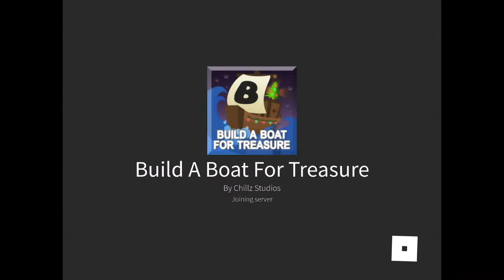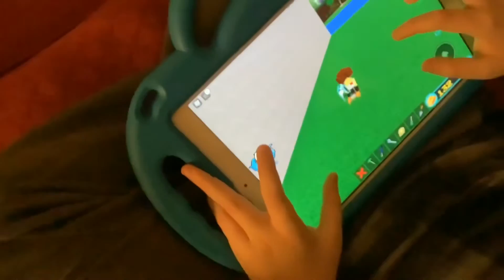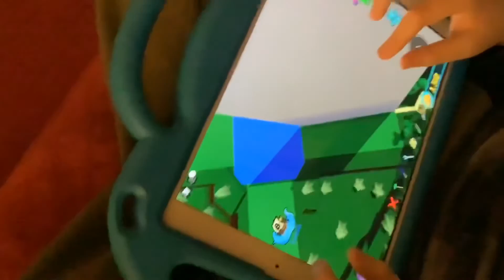Build a boat for treasure build battle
Today me and my friends played Build A Boat For Treasure and we had a build competition